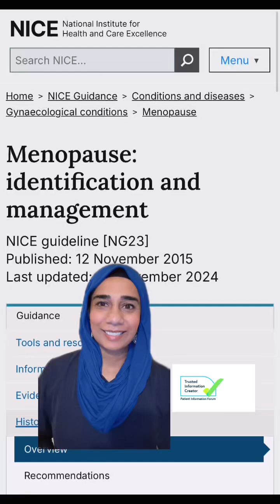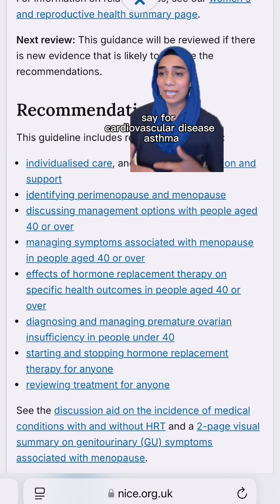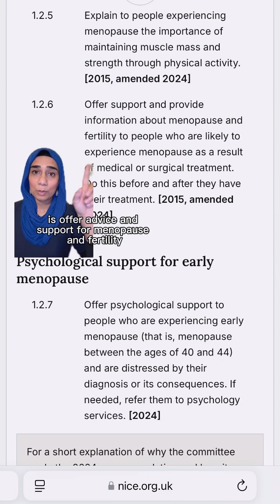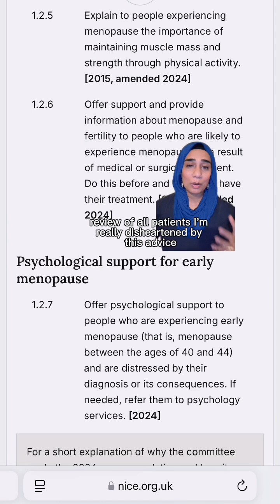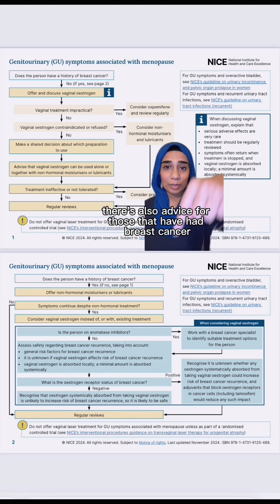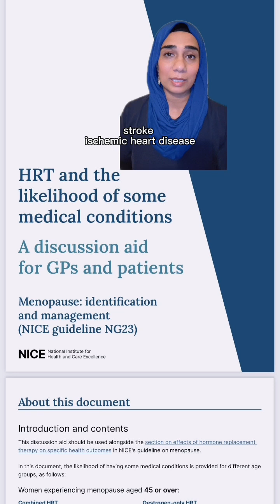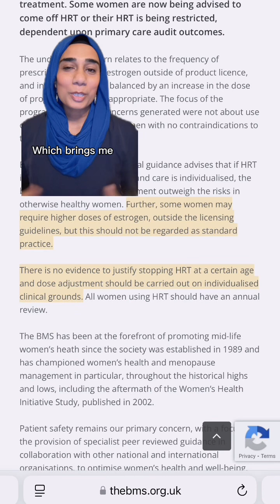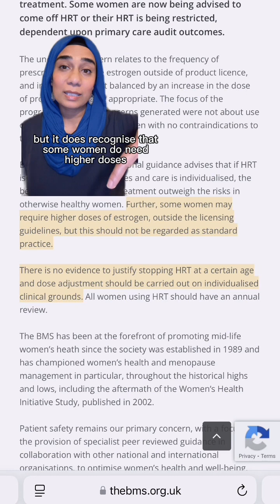Updated 2024 NICE Menopause Guidance Summary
🚨Updated 2024 NICE Menopause Guidance Summary & a Sprinkling of the BMS statement on high HRT Doses🚨🚨

The guidance is a step in the right direction & still leaves a lot of room for improvement
We need more guidance on Systemic HRT for those affected by cancer, endometriosis PCOS, ADHD &

BMS Statement on HRT doses